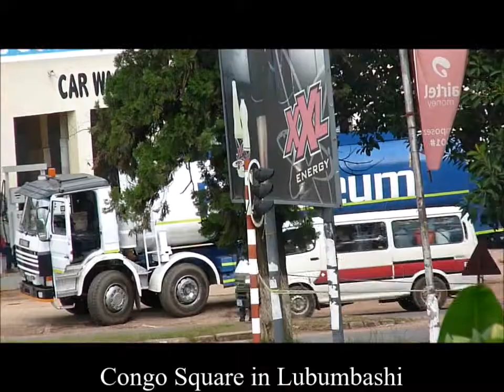Student Games, Congo Square in Lubumbashi, RDC, February 2018, ép15, Balle Chasseur, Camions, by HbS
CONTENU :  Détente Pour Les Jeunes, Transport de Légumes Pour Les Petits Paysans, Trafic de Camions Pour Les Gros Miniers, Jeu, balle chasseur, étudiantes, étudiants, vendeurs, oeufs, glaces, bégnets, minibus, aprés les cours, détente, foot, vélos agricoles, transport de légumes,
bancs publics, oiseaux, caterpilar, eau, bidons jaunes, coupe-coupe, motos,
défilé de camions, des dizaines de camions par jour, essence, vidange,